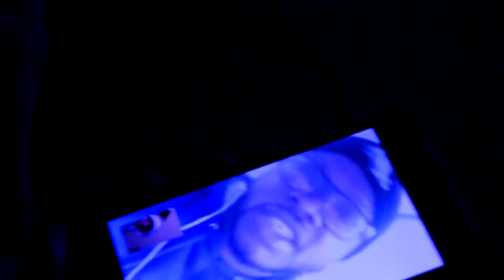YH YOUNG DOLO x JP - THEY STAY HATING | MUSIC VIDEO